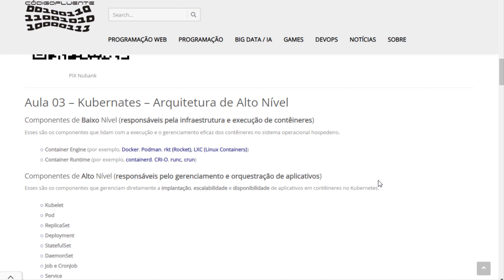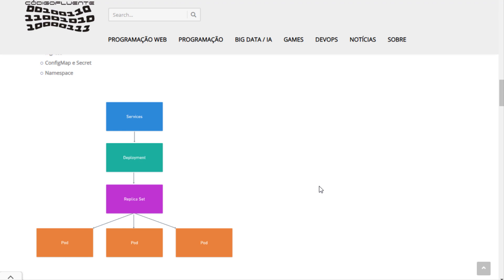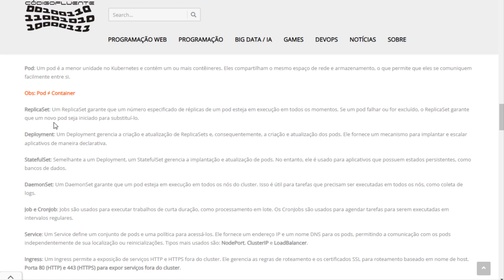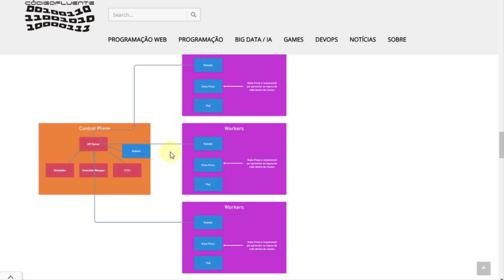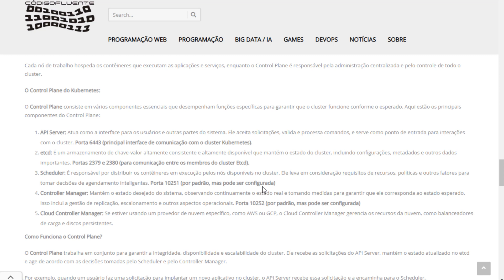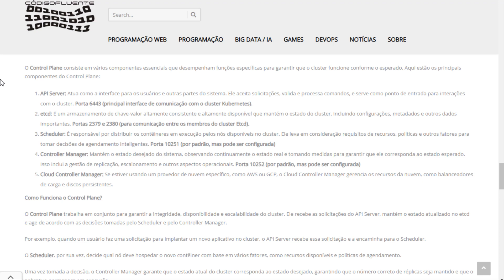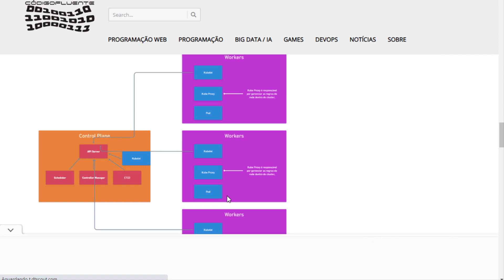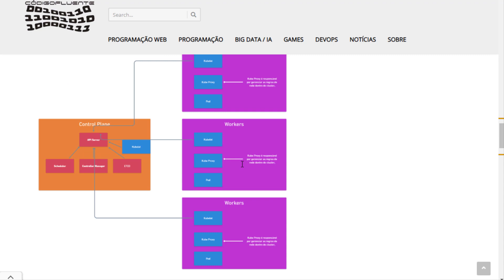Aula 03 - Kubernates - Arquitetura de Alto Nível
🔥🚀 Desvende os Mistérios do Kubernetes: Aula 03 - Explorando a Arquitetura de Alto Nível! 🌟💻

Ei, amantes do conhecimento!

Preparem-se para um mergulho profundo no universo do Kubernetes, pois a Aula 03 já está disponível e é incrível! 🚀

Nessa etapa emocionante, vamos decifrar a intrigante Arquitetura de Alto Nível do Kubernetes, onde todos os elementos se unem para criar um ecossistema orquestrado de aplicativos em contêineres. 💡🏗️

Você vai explorar os componentes-chave que gerenciam a implantação, escalabilidade e disponibilidade das suas aplicações, como Kubelet, ReplicaSet, Deployment e muitos outros.

É a jornada perfeita para entender como o Kubernetes controla e coordena seus contêineres de forma inteligente. 🔄⚙️

Além disso, mergulhe nos serviços essenciais que conectam suas aplicações ao mundo exterior, como NodePort, ClusterIP e LoadBalancer, garantindo que seus apps sejam acessíveis e resilientes. 🌐🔗

Queremos ver você brilhando no domínio do Kubernetes!

Então, acesse agora mesmo o link abaixo e inicie sua jornada de aprendizado:

Ah, não se esqueça de seguir os canais incríveis que compartilhamos e de conferir as dicas valiosas para aprimorar suas habilidades no universo do desenvolvimento e orquestração de contêineres. 🎉🌍

Estamos empolgados por você estar embarcando nessa jornada conosco.

Prepare-se para um conhecimento transformador! 💪💡

👉 Quer dominar o desenvolvimento Full Stack? Confira o Curso Pacote Full Stack Master:

Desperte sua paixão pelo desenvolvimento de software, amplie seu horizonte em redes neurais e descubra os segredos da inovação digital:

Seja um protagonista na evolução do Kubernates e no desenvolvimento de software.

Vamos juntos desvendar os mistérios do Kubernetes e explorar novos horizontes!

Prepare-se para a próxima etapa da sua jornada e garanta seu lugar na frente da linha de conhecimento.

Não perca a chance de se destacar! 💥🌟

Até lá!

Toti Cavalcanti
Código Fluente